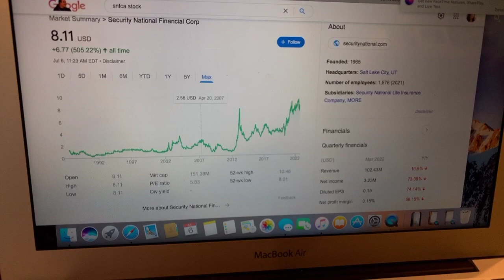🔴 Security National Financial Corp SNFCA Stock Trading Facts 🔴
Coinbase Referral Funded Accounts Up To $300,000 To Day Trade